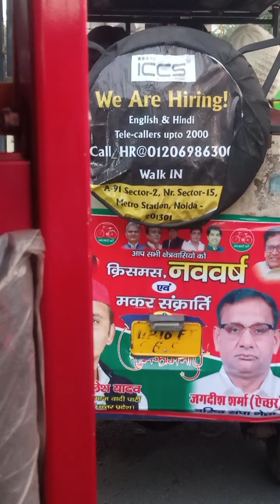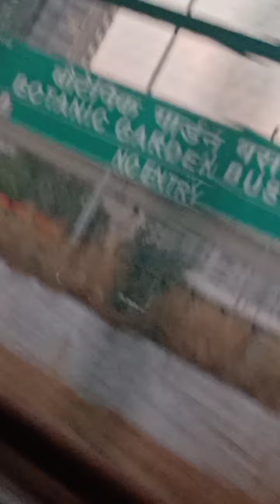Happy New Year 2022 🙏🎄 SK Blog..Vlog.. Going to Noida Phase 1 to Noida Phase 2... 🙏🙏💖 like and share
❤️🙏🎄 Happy New Year 🙏🎄 All friend.. relative.. family members... classmate..and all world YouTube family members